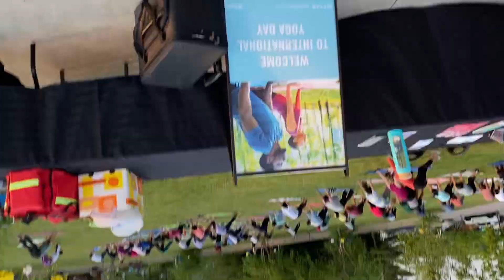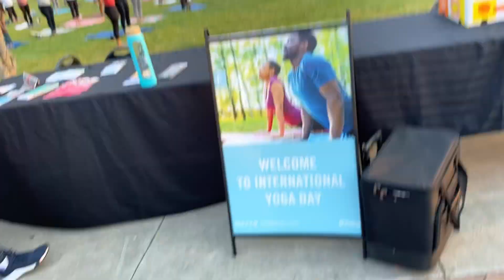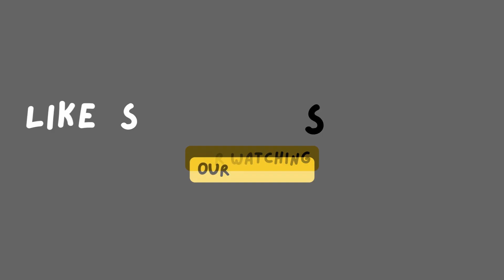International Yoga Day Par Shandaar Program | Vlog 115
Baki hamari aur mast short videos ke liye hamare YOUTUBE SHORTS dekho.

daily vlog
vlog
vlogs
daily vlogs
indian vlog
india vlog
vlog india
family vlogs
family vlog
vloggers
travel vlogs
travel vlog
Indian vlogger
indian family
indian family vlog
India canada vlogs
The Gargrish Brothers